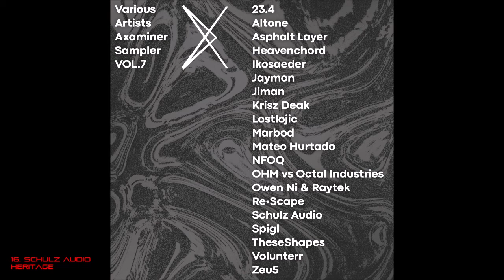16. Schulz Audio - Heritage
Various Artist - Axaminer Sampler vol​.​7
by Axaminer Records

01. 23.4 - Early Morning Groove 06:45
02. Altone - Parametrix 06:22
03. Asphalt Layer - My Friend 06:40
04. Heavenchord - H.D.D 08:11
05. Ikosaeder - As Long As You Want 06:37
06. Jaymon - Zittau nad Nisou 09:09
07. Jiman - Dimanssion 05:55
08. Krisz Deak - Timber 07:12
09. Lostlojic - Terraform Two 04:24
10. Marbod - Tropical Basement 07:15
11. Mateo Hurtado - Paths to Liberation 05:24
12. NFOQ - Dubby Quarz 06:13
13. Ohm vs Octal Industries - Same High 05:36
14. Owen Ni & Raytek - Summer Dub 05:51
15. Rescape - Quantum Field 07:08
16. Schulz Audio - Heritage 06:28
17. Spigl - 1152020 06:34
18. TheseShapes - Manic Moment 05:07
19. Volunteer - 657c-123-r 06:22
20. Zeu5 - Sound of East 06:59

Axaminer Records Prague, Czech Republic

BIG THANX 2 Axaminer Records!